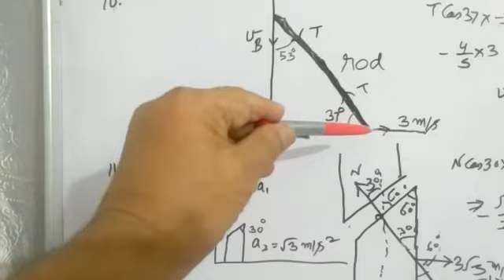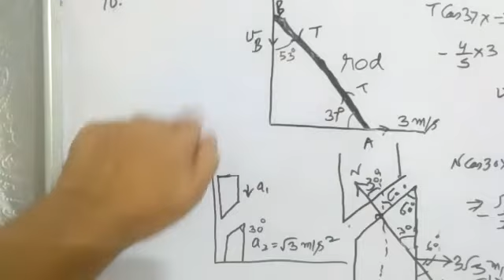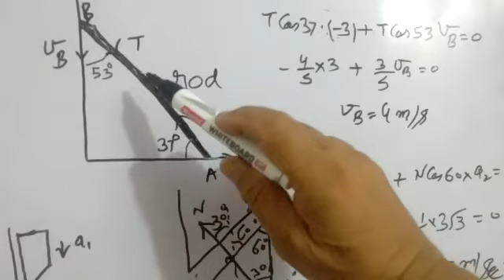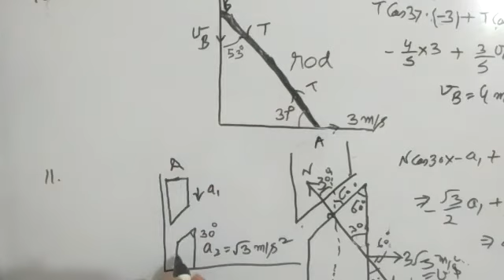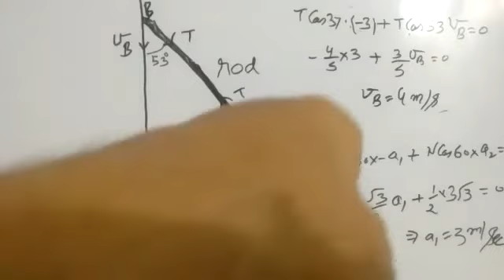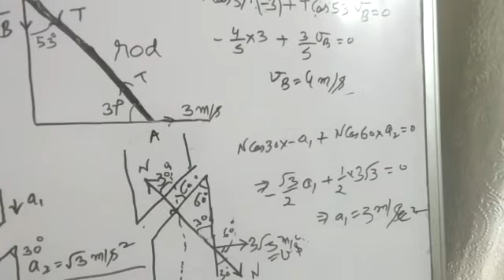Lecture 5 | NEWTON’S LAWS OF MOTION | Typical problems & ‘Brahmastra’ (Prob 10&11) byLPSrivastava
Lecture 5 | NEWTON’S LAWS OF MOTION | Typical problems & its ‘Brahmastra’ (Prob 10&11) by LP Srivastava

WORLD OF PHYSICS WITH L. P. SRIVASTAVA

Mr. L P Srivastava explains the toughest concepts, numericals and fundas of Phyics in the easiest way possible.

With his over 50 years of practical and theoretical experience in this domain, he exactly knows how and what needs to be brushed!

So, enter into the world of Physics with this genius and explore this subject’s universe like never before.